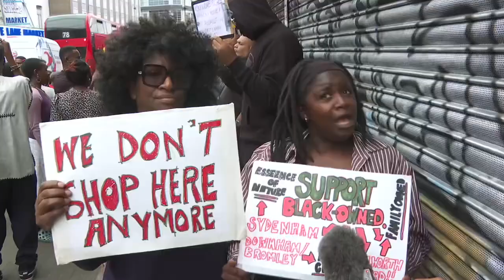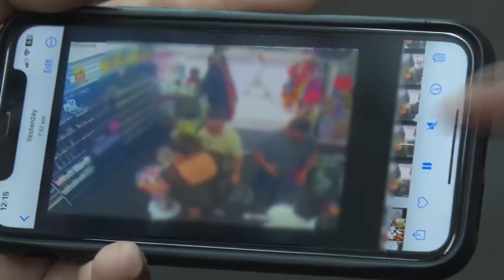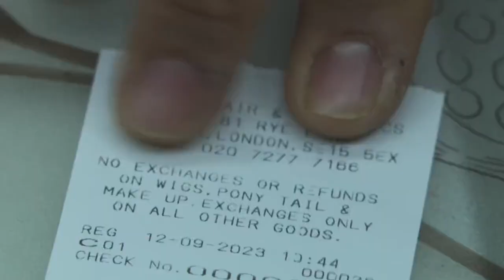Peckham Hair and Cosmetics Choking Incident + Shopkeeper Interview